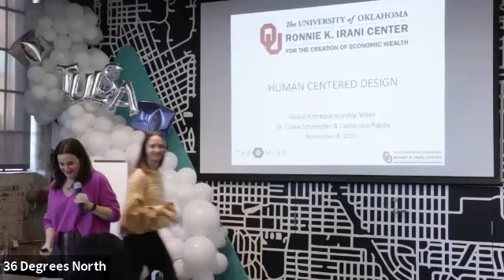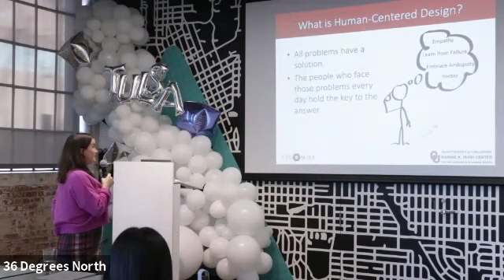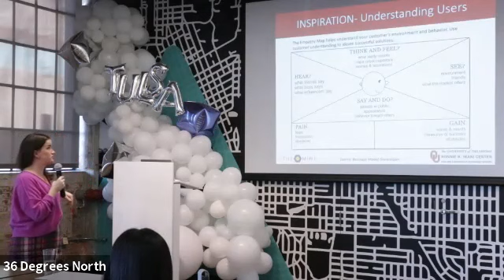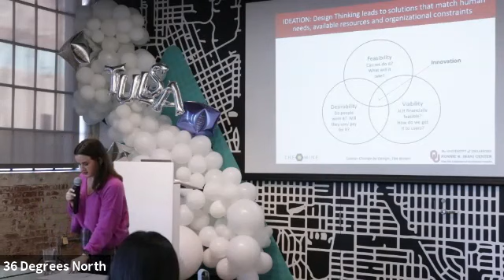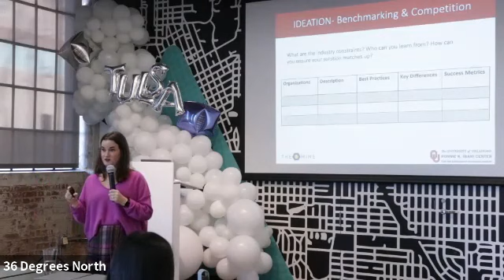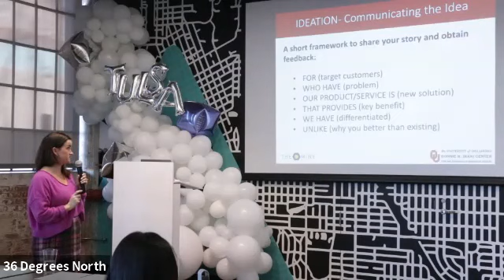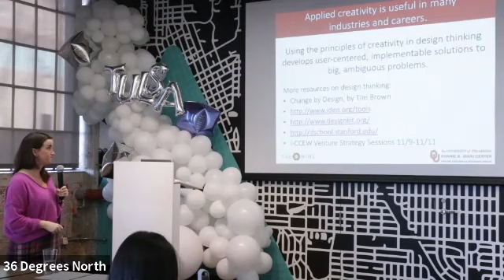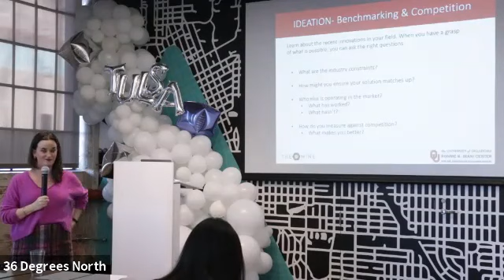Human - Centered Design | GEW 2021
Global Entrepreneurship Week 2021